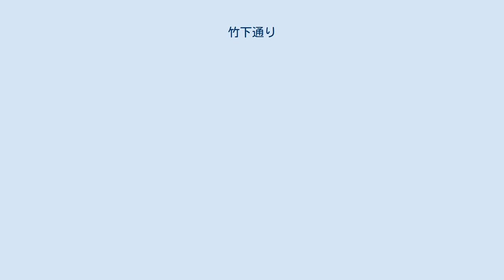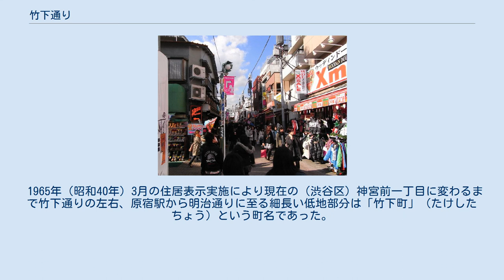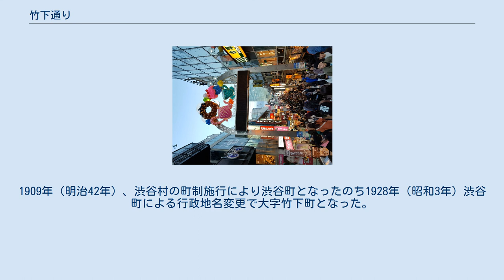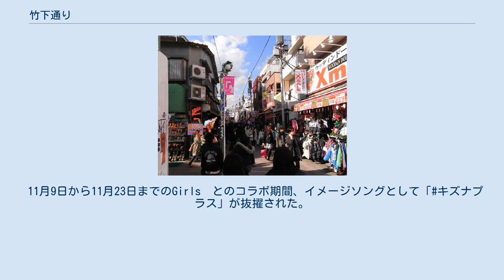竹下通り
原宿駅側から見た竹下通り入口（2018年） 竹下通り（たけしたどおり）は、東京都渋谷区神宮前あるいは原宿にある商店通りないし商店街である。
様々な店舗が軒を連ね、特に週末や休日、夏休み、春休み等は多くの客で賑わう。
 原宿駅から明治通りに向かって緩やかに下る、全長350メートル程度の通りであり、毎日午前11時から午後6時までは車両進入禁止の歩行者天国となる。
通りに面している店舗の多くは、若者向けの派手なファッション・ブティックで小規模な店舗が多い。
数年で入れ替わってしまう店舗が目立つ反面、流行を取り入れながら30年前後看板を守る老舗もある。
 竹下通りは個性的なファッションの街として広く知られ、修学旅行生のほか、外国人観光客の訪問も多い。
規制（文教地区）によりパチンコ店、ラブホテルなどの風俗店の営業はないものの、1996年（平成8年）頃には風紀の乱れが問題となり、地元有志による浄化活動が行われている。
 1990年代からの増田セバスチャンの活動により、「カワイイ」文化の本場として世界的に知られるようになった。
 増田セバスチャンの思想を受け継ぎ、世界的に有名なポップスターとなった、きゃりーぱみゅぱみゅが育った場所でもある。
 「ブティック・竹の子」（2008年） 1977年（昭和52年）に発足した地元の商店会、原宿竹下通り商店会では、竹下通りの出口である明治通りに複合ビル「パレフランセ」が開業した1974年（昭和49年）を「竹下通り元年」としている。
 竹下通りの商店街化は1976年（昭和51年）頃より進み、翌年にはクレープ専門店「カフェ・クレープ1号店（竹下通り）」が開店した。
当初はあまり売れなかったクレープであるが、メディアで取り上げられるなどして他店も進出、竹下通りや原宿を象徴する商品として人気を得た。
1979年（昭和54年）になると前年に開店した「ブティック・竹の子」で販売された独特の衣装を着用して、近隣の表参道でパフォーマンスをする「竹の子族」が出現した。
 1987年（昭和62年）には「タレントショップ」の元祖として、日本テレビが「天才・たけしの元気が出るテレビ!!」の番組グッズを扱う『元気が出るハウス』を開店。
その後竹下通り周辺には多くのタレントショップが林立した。
1989年（平成元年）の最盛期には竹下で42店舗（原宿地区全体で52店舗）ものタレントショップが営業、京都の嵐山と並ぶタレントショップのメッカとして活況を呈した。
 1990年代後半になると、ヒップホップ系や、日本のサブカルチャーとして生まれたゴシック・アンド・ロリータなどの個性的なファッションを好んで着用する若者が多く見られるようになった。
2005年（平成17年）頃からは中国人観光客が急増、100円ショップのダイソー竹下通り店やドラッグストア等で日本的なお土産をまとめ買いするなどしている。
 1965年（昭和40年）3月の住居表示実施により現在の（渋谷区）神宮前一丁目に変わるまで竹下通りの左右、原宿駅から明治通りに至る細長い低地部分は「竹下町」（たけしたちょう）という町名であった。
 庶民的な住宅地であり海軍大臣米内光政は1940年（昭和15年）の首相就任まで居を構えた。
北（千駄ヶ谷方面）は「原宿三丁目」に接し現在もある東郷神社のほか海軍館などの施設や池田邸などの邸宅があった。
南（表参道方面）に接する高台は「穏田三丁目」でかつて松平邸などのあった邸宅地であった。
 竹下町の一帯は江戸時代、それまでの草深い武蔵野だったものが、大井村からの移住者によって開拓された事に始まり、もともと南豊島郡上渋谷村字竹下という地名であったが、1889年（明治22年）渋谷村が成立すると渋谷村大字上渋谷字竹下となった。
1909年（明治42年）、渋谷村の町制施行により渋谷町となったのち1928年（昭和3年）渋谷町による行政地名変更で大字竹下町となった。
1932年（昭和7年）に渋谷町が東京市に編入され代々幡町、千駄ヶ谷町と合併し渋谷区が成立するに伴い渋谷区竹下町となった。
11月9日から11月23日までのGirls²とのコラボ期間、イメージソングとして「キズナプラス」が抜擢された。
 ^ a b c d e f 原宿竹下通りの歩み 原宿竹下通り商店会について 『竹下通りオフィシャルマップ』 平成23年7月15日閲覧 ^ 『大東京区分図 三十五区之内 渋谷区詳細図』 日本統制地図株式会社、昭和16年1月発行 ^ 今尾恵介...